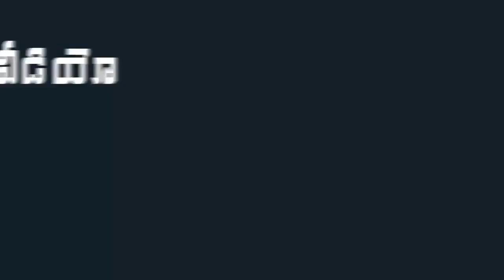YS Sharmila Powerful Speech at Warangal | YS Sharmila Fans Shouting as Sharmila Akka | Indiontvnews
YS Sharmila Powerful Speech at Warangal . YS Sharmila Fans Shouting as Sharmila Akka.